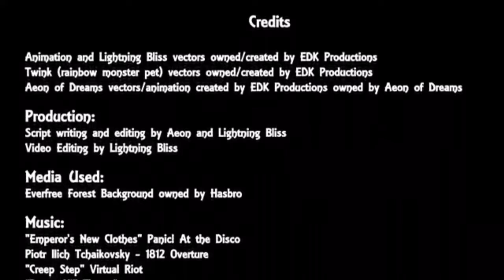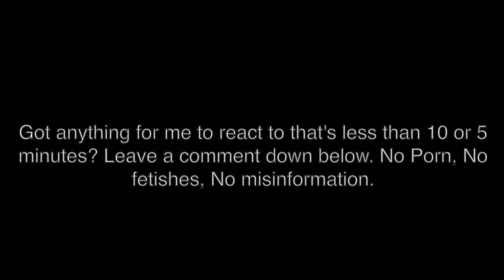Reaction video- Aeon Magic Lesson